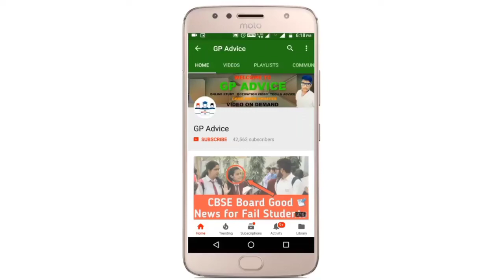March मैं Class 6 To 8 Students के Exam Online या Offline ? Rajasthan Govt Confirm